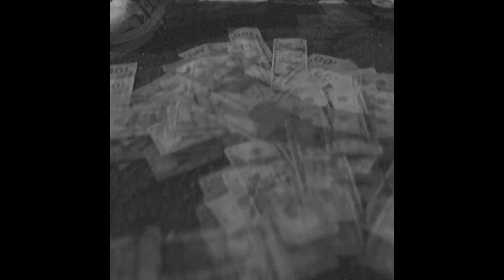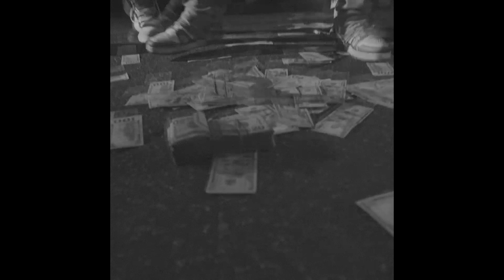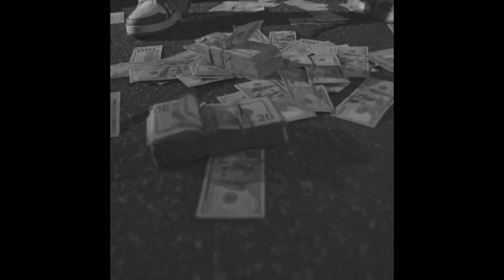[FREE] Gunna x Lil Baby x Roddy Ricch Type Beat - "Close Friends" | Guitar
If there is no link to buy, write to DM

This beat is free for non-profit use only, which means you cannot make money off of it unless you buy a license!